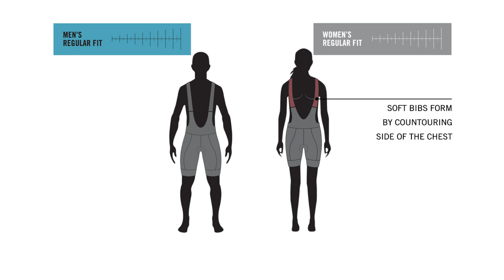Scicon Sports | X-Over Bib Shorts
The Scicon Sports X-Over Bib Shorts are designed with performance and comfort in mind, created to provide a race fit to the legs and torso. The innovative Power Mititech® panels reduce fatigue through compression and have an anatomical Power Ergo Design™fit to your leg. World leading fabric technologies combined with an innovative EIT chamois result in your new endurance ride companion.

Power Ergo Design™ fit developed by ASG Bike Science provides selective compression on key muscle groups through anatomic modelling and differentiated materials.

The Italian EIT signature pad (Elastic Interface Technology) made from 100% recycled “Eco Carbonium Flash” fabric, offers maximum performance, versatility and comfort in the saddle on medium and long rides as well as in more extreme situations.

The 4 way compression Mititech Power® Italian stretch fabric of Crossover bibs has unique characteristics in terms of performance, pleasant hand feel, high compression, quick drying, outstanding wicking properties and breathability, moisture management, durability and all day fitting.

Breathable bi-elastic Carvico® Spider net applications integrated into the elastic bibs adapts perfectly to different bodies shapes.

The active-tension, soft, monoelastic bibs have a minimal design for maximum freedom of movement, do not twist, avoid skin abrasion and are self adjustable - which all combine to make it a light and comfortable garment.

The 75 mm carbon texture legs grippers, tested by professional riders, are silicone-free and have 4-way compression which guarantee a stable and comfortable position on the leg and ensures a thin effect on the skin.

About Scicon Sports:
Established in 1980 in Northern Italy, Scicon Sports has become a leader in high performance eyewear, bike bags and accessories for riders and active people. Over the past four decades, Scicon Sports has worked with the biggest names in cycling. This trend has continued through recent years, with champions including Peter Sagan and Vincenzo Nibali, plus a host of professional teams and athletes across all disciplines choosing to SeeTheWorld with Scicon Sports.